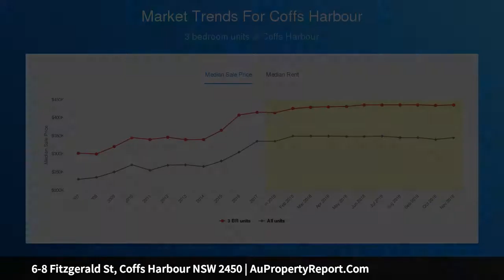6-8 Fitzgerald St, Coffs Harbour NSW 2450 | AuPropertyReport.Com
6-8 Fitzgerald St, Coffs Harbour NSW 2450
Property Type: unitblock
Bedrooms: 24
Bathrooms: 24
Car Space: 12